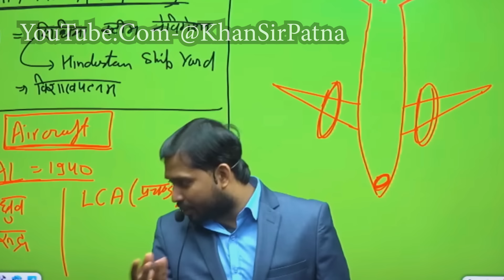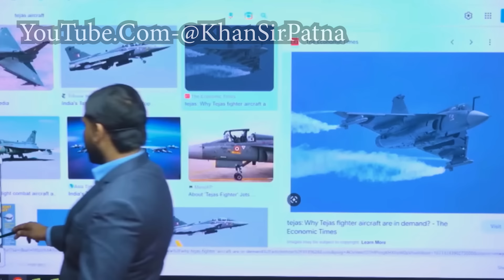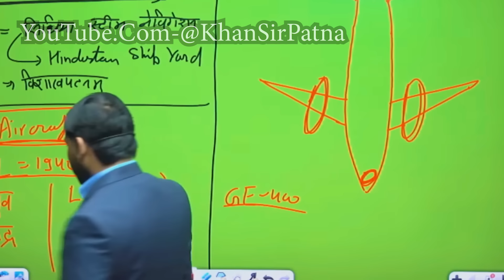तेजस के लिए क्यो लगी दुनिया में होड़ || Why Tejas is so famous